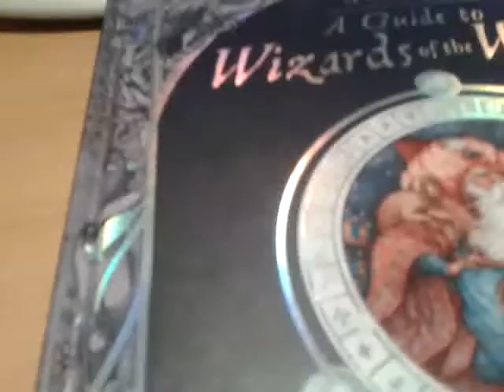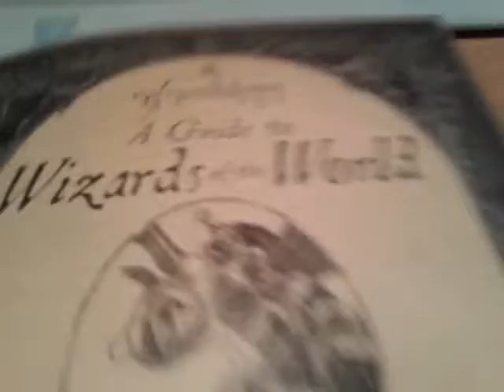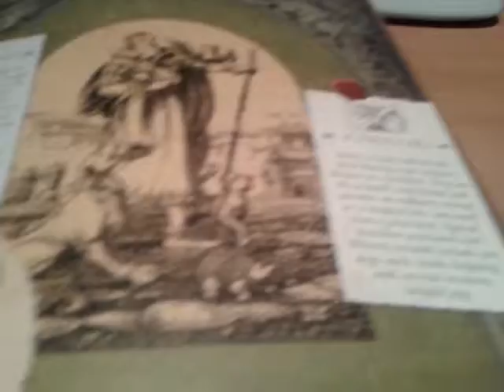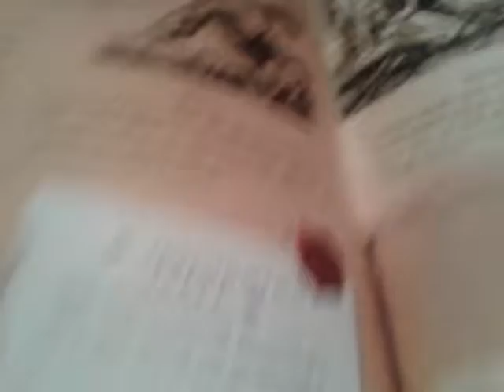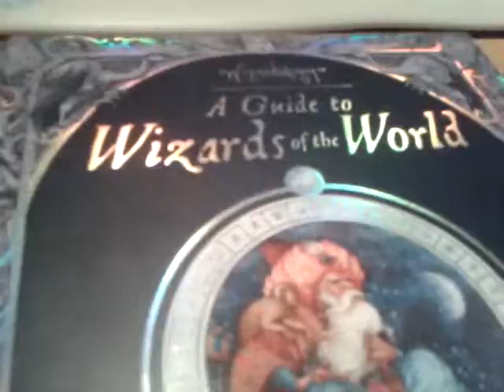Items of Pure Crap #001 Wizardology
Today Sion inspects a annoying book by the name of Wizards of the world. This'll be fun.